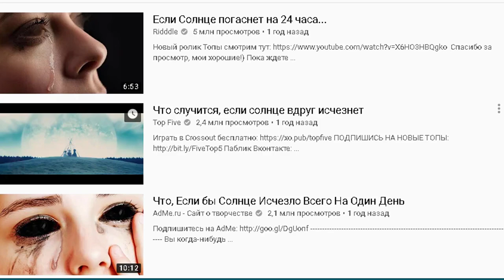Күн шықпаса не болады